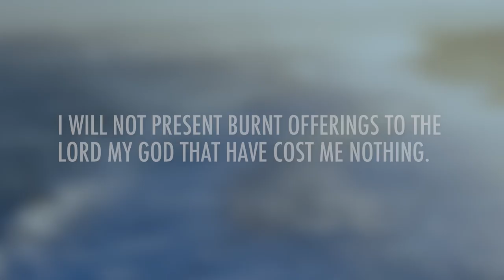Deuteronomy 15 | Daly in the Word | Worship Leader Rob Gilliard